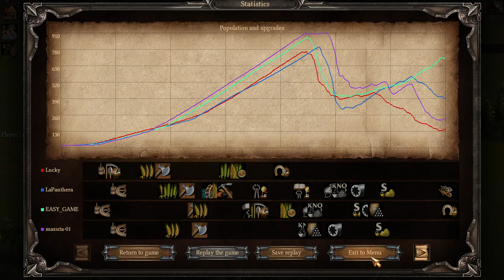Рейтинг Казаки 3 2v2 15pt - опять пришлось слить сечь, чтобы попытаться спасти союзника... невезуха